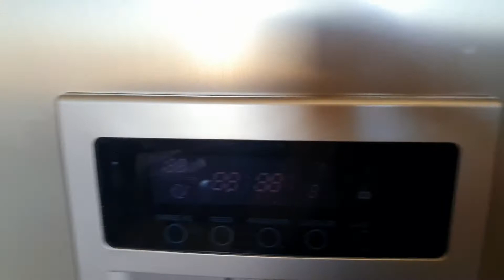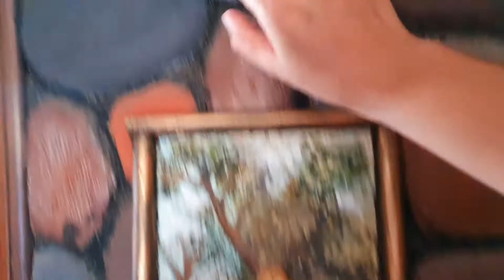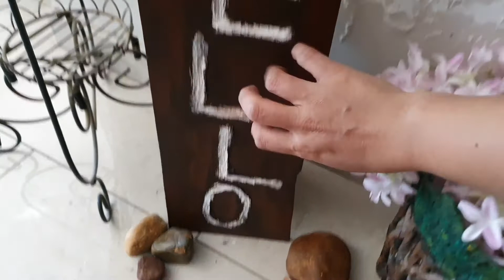TRY THIS AROUND THE HOUSE TAPPING ON DIFFERENT OBJECTS FOR TINGLES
asmr triggers AROUND THE HOUSE TAPPING ON DIFFERENT OBJECTS FOR TINGLES